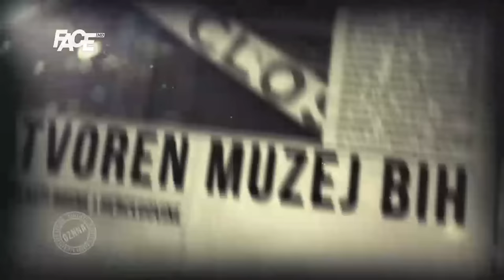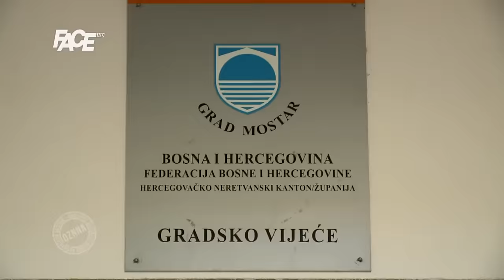OZNNA - 23. 12. 2015. - TEMA: MOSTAR